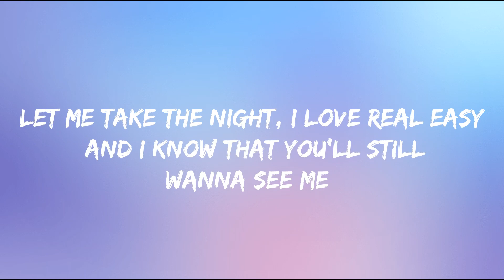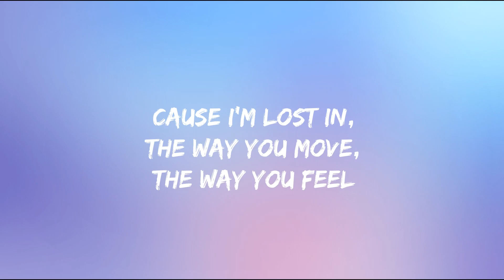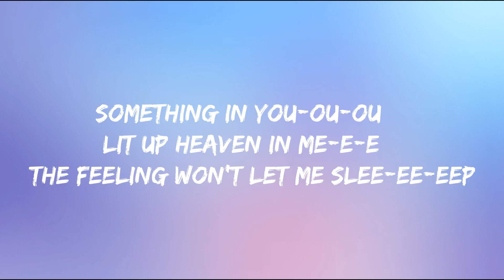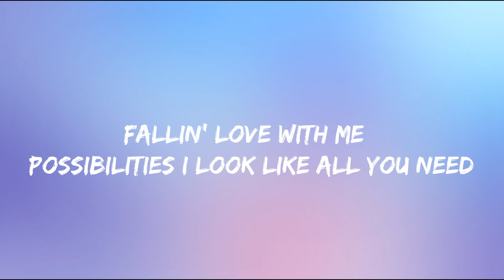Calvin Harris, Dua Lipa - One Kiss (Lyrics)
Possibilities
Possibilities
Possibilities
I look like all you need
One
One
One
One
Possibilities
Possibilities
One
One
One
One
Possibilities
Possibilities
One
One
One
One